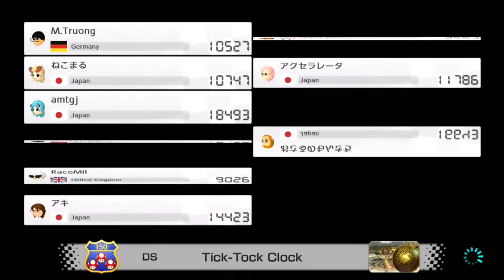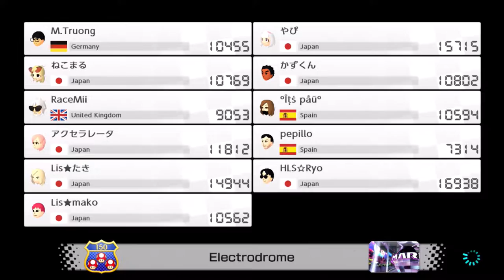Mario Kart 8 Deluxe - Online Races 33 (With MetroGaming75)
In this online race, we are playing Worldwide Race as Mario with my friend MetroGaming75. Well, that was fun. Good games, dood. I'm waiting for the ninth Mario Kart for Nintendo Switch or new console.

Nintendo Network for Wii U ID: Hoangan

Nintendo Switch Friend Code: 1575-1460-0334